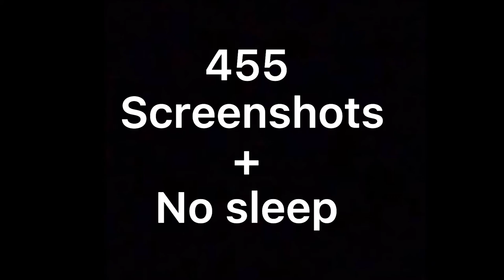Outfit battle! [] Gacha Club [] Pipsycola []